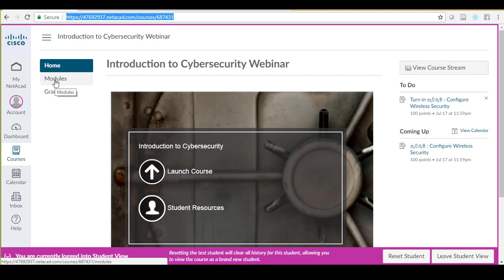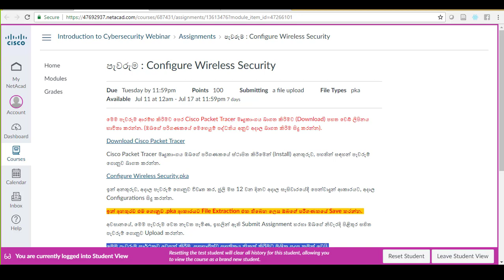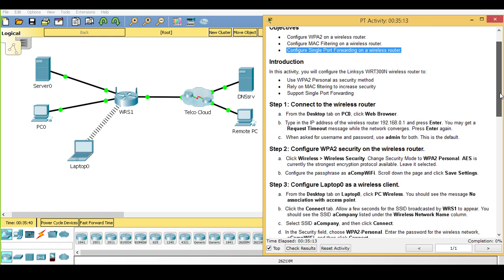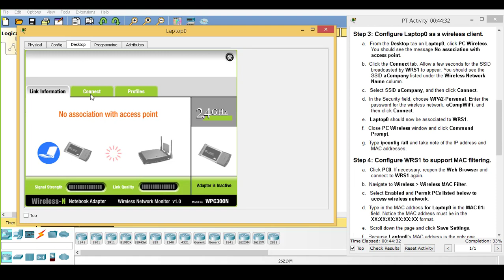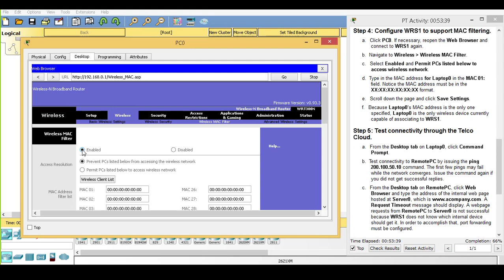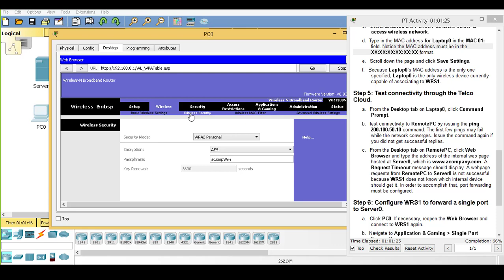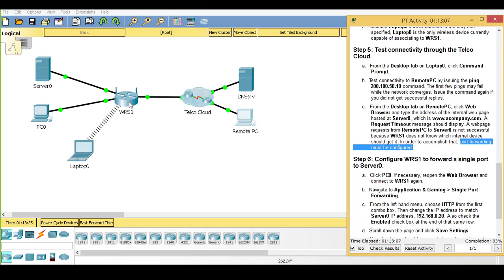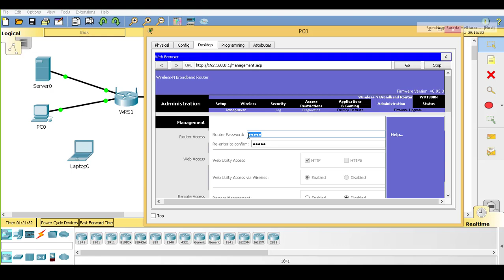Configure Wireless Security (Sinhala) - Lab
This video has recorded during the Introduction to Cybersecurity Webinar Series.
to contact the instructor for more help